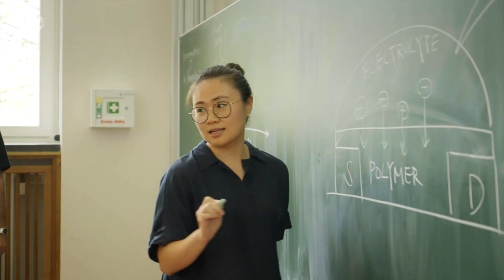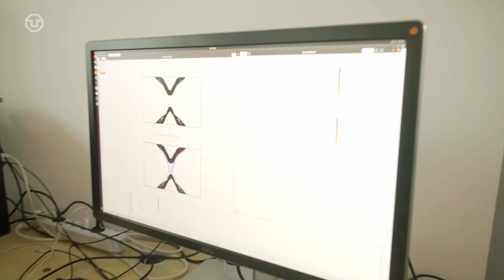International Master’s Program „Physics“ 🧲 at TU Dresden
Physics is about figuring out what nature makes possible; Dresden provides you with new possibilities in life. Come and join TU Dresden’s international Master’s program “Physics”. The program is divided into a one-year instructional phase and a one-year research phase. You will have two major key concept lectures, after that you can decide what field you want to specialize in:
• Applied Solid State Physics and Photonics
• Solid State and Materials Physics
• Soft Condensed Matter and Biological Physics
• Particle and Nuclear Physics
• Theoretical Physics

The broad selection of five specialization areas is organized by a flexible catalogue with emphasis on the research strengths of the Physics Faculty and features uniquely close contact with many neighboring research institutions (Helmholtz, Max-Planck, Fraunhofer, Leibniz), as well as international research cooperation.

Big thanks to:
Lea Bellmann, Stephanie Buchholz, Jan Budich, Carsten Habenicht, Heliatek GmbH, Yoon Yeo Hoon, Roozebeh Irandoost, Isabel K., Leibniz-Institut für Festkörper- und Werkstoffforschung Dresden, Jakob Lessing, Eliana Masha, Shayan Miri, Gabriele Naselli, Vasiliki Pfiti, Daniel Ryndyk, Ali Solgi, Studentenwerk Dresden, Cindy Tseng, Steffen Turkat, and many more.